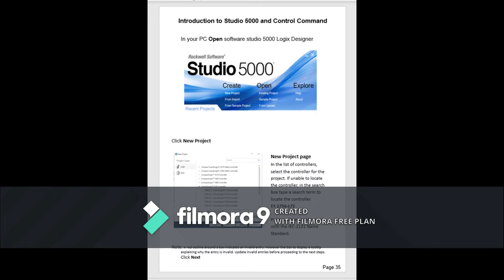Trilogix Training Institute - Bridging of knowledge in technology for the people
Promoting of upcoming Trilogix book in titled "Step by step learning in Programmable Logic Controller- PLC" books will be available soon world wide. Check also our website Online Shop for a copy.